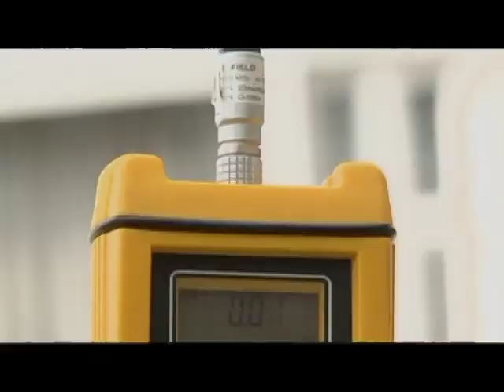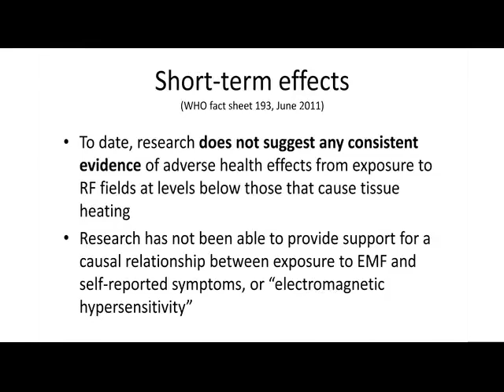No hay evidencia de efectos adversos de las antenas sobre la salud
Con la participación integral de las entidades involucradas, el gobierno ha realizado diferentes acciones para solucionar la problemática de temas relacionados con Infraestructura, Campos Electromagnéticos y Salud. A continuación pueden consultar las acciones adelantadas por el gobierno nacional y los diferentes actores.